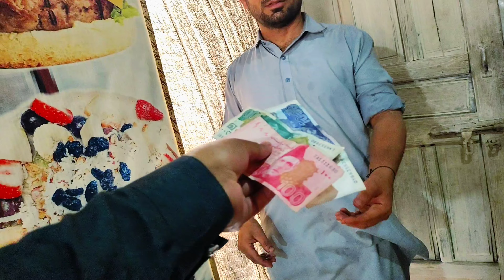gar ki Salai machine kharab ho Gai /😯😯